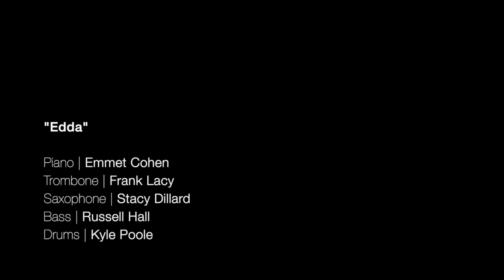Emmet Cohen w/ Frank Lacy & Stacy Dillard | Edda (Wayne Shorter)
Frank Lacy - Trombone
Stacy Dillard - Saxophone

Wayne Shorter - Composition